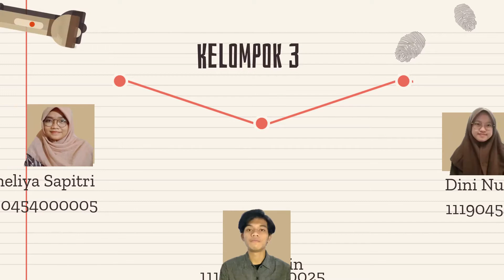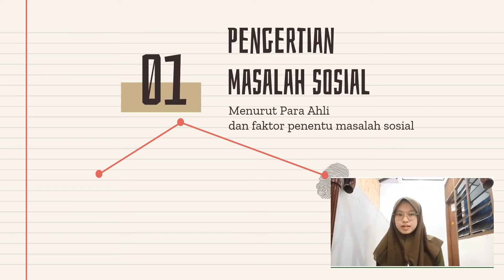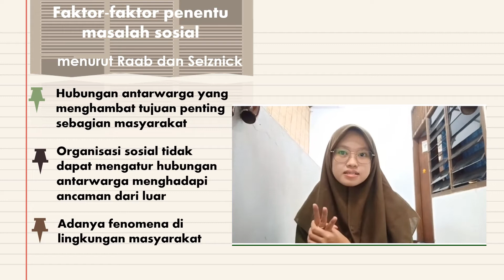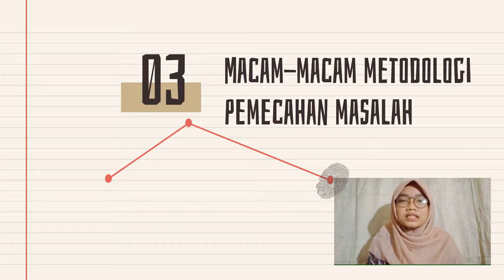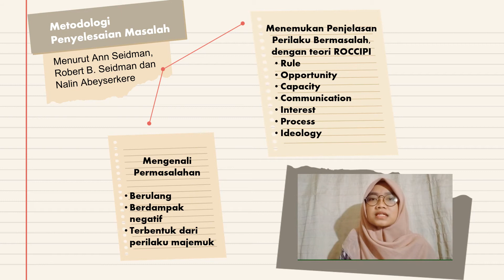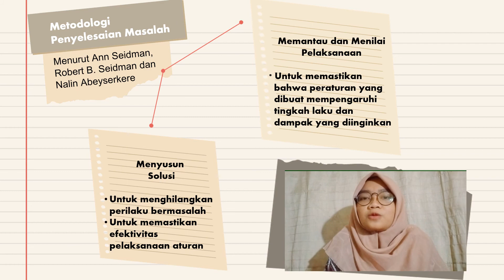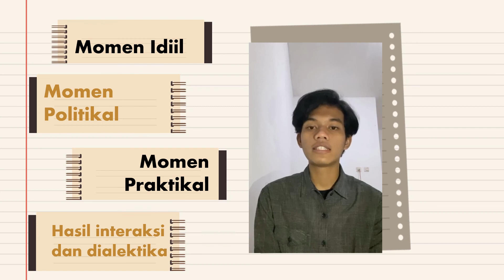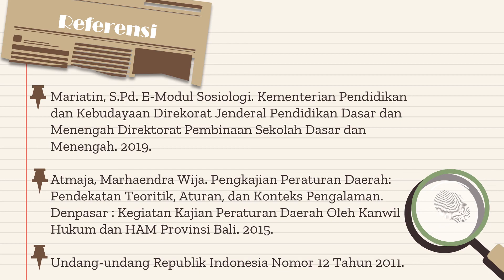Memecahkan Masalah Sosial dengan Peraturan (Kelompok 3)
Dalam hidup bermasyarakat, tentunya setiap orang atau bahkan setiap kelompok orang pernah mengalami sebuah masalah.

Masalah terkadang hadir tanpa memandang waktu, tempat dan status sosial. Apakah setiap masalah yang ada hadir ditengah masyarakat disebut masalah sosial? Sebenarnya apa sih yang dimaksud masalah sosial? Lalu apa saja ketentuan-ketentuan yang menjadikan masalah itu bisa dikategorikan masalah sosial? Oleh karena kita hidup di negara hukum, apakah masalah sosial bisa dihindari juga dipecahkan dengan produk hukum?

Yuk simak pembahasan pertanyaan diatas dalam video berikut!